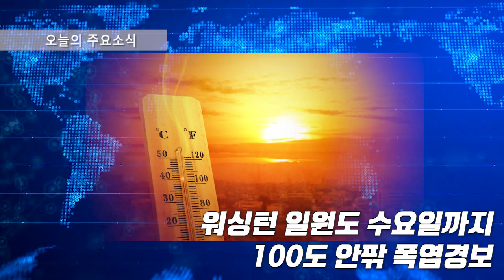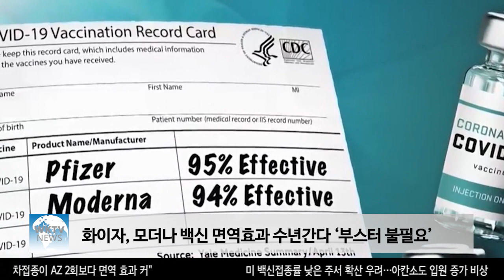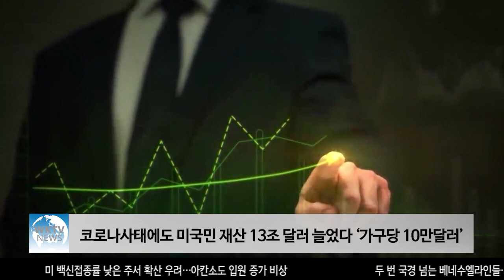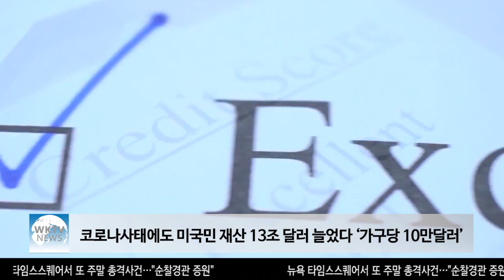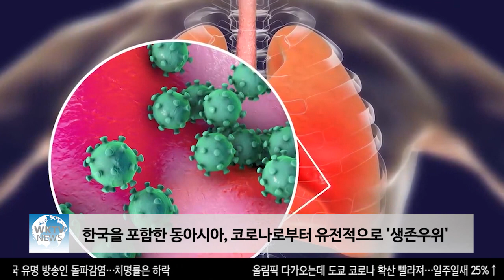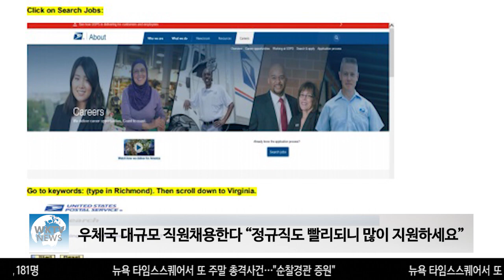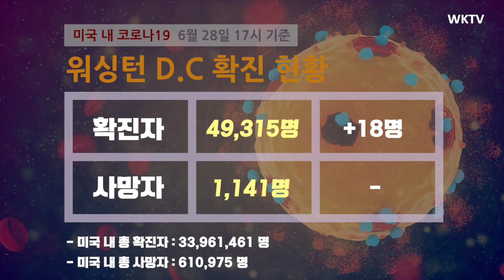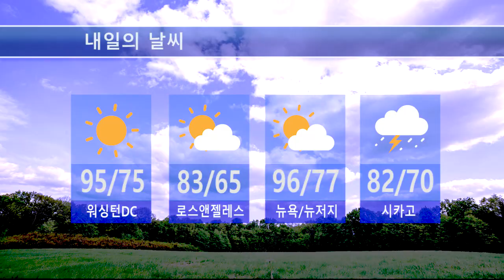062821 WKTV 워싱턴 뉴스투데이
▶ 화이자, 모더나 백신 면역효과 수년간다 ‘부스터 불필요’

▶ 코로나사태에도 미국민 재산 13조 달러 늘었다 ‘가구당 10만달러’

▶ 한국을 포함한 동아시아, 코로나로부터 유전적으로 '생존우위'

▶ 우체국 대규모 직원채용한다 “정규직도 빨리되니 많이 지원하세요”

▶ 워싱턴 일원도 수요일까지 100도안팎 폭염경보